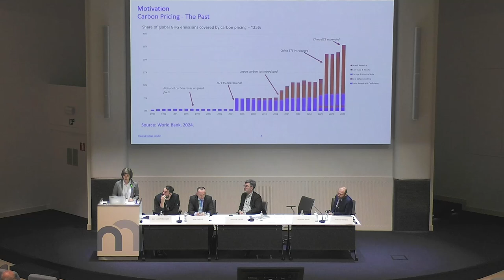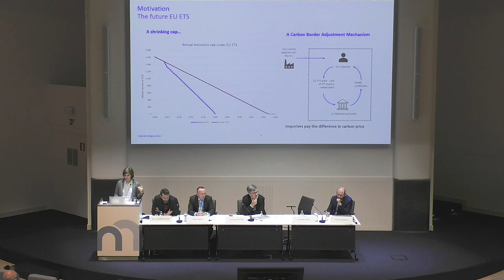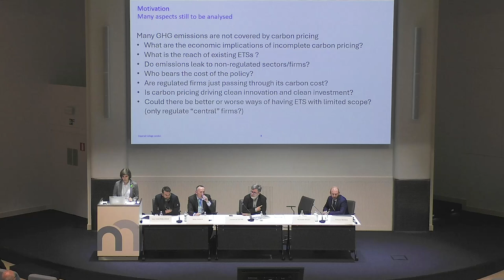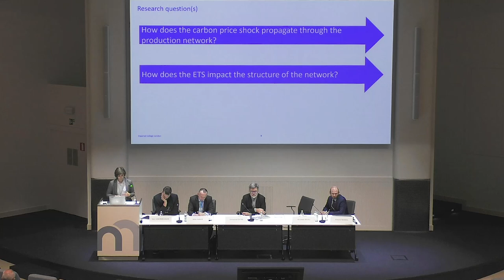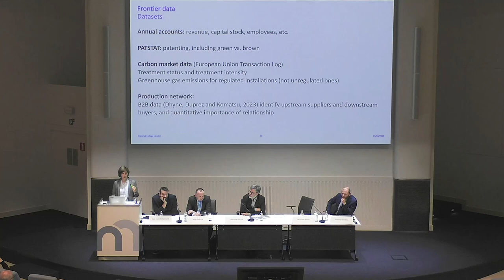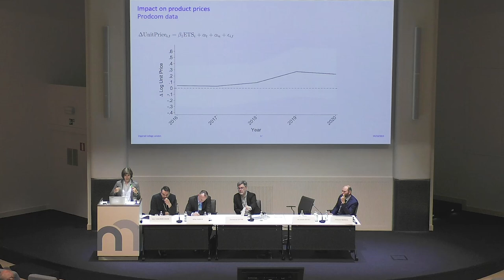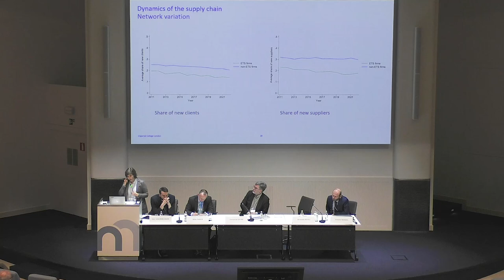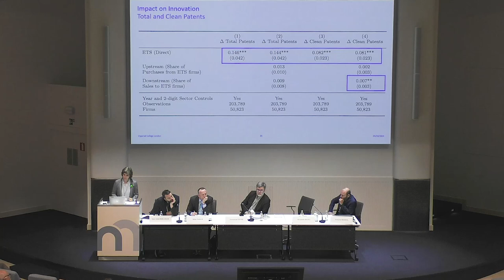The effects of carbon pricing along the production network